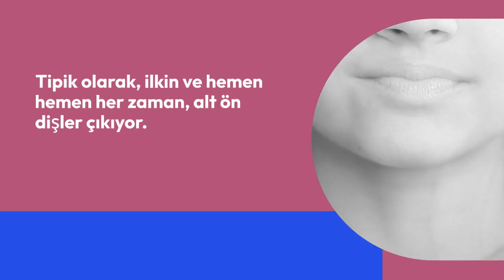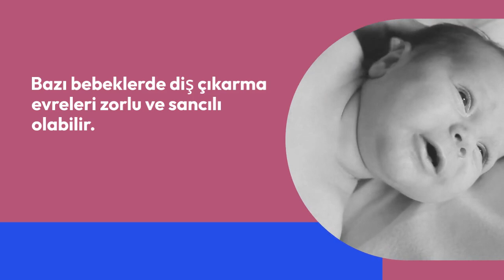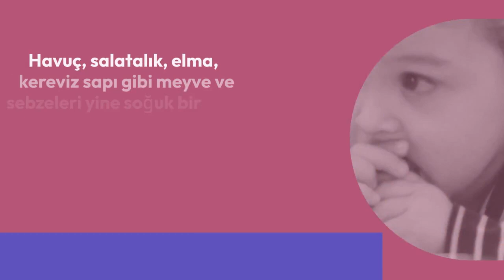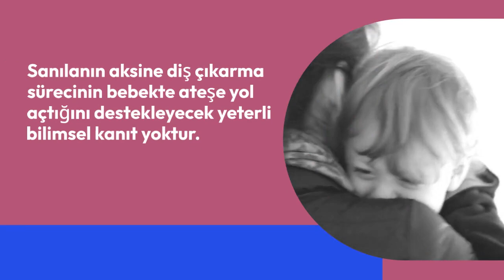Bebeklerde Diş Çıkarma Belirtileri Nelerdir?